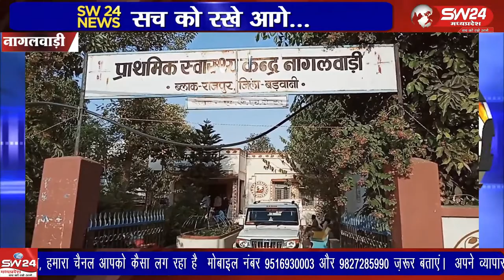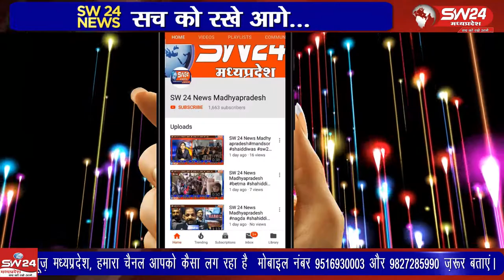nagalwadi- बड़वानी जिले के नांगलवाड़ी में कोविड-19 के वैक्सीन लगाने के लिए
बड़वानी जिले के नांगलवाड़ी में कोविड-19 के वैक्सीन लगाने के लिए लोगों में जागरूकता बड़ी तेजी से आ रही है नांगलवाड़ी प्राथमिक स्वास्थ्य केंद्र पर सोमवार को वैक्सीनेशन लगाने का कार्य किया गया। नागलवाड़ी से हिरालाल सोलंकी की रिर्पोट